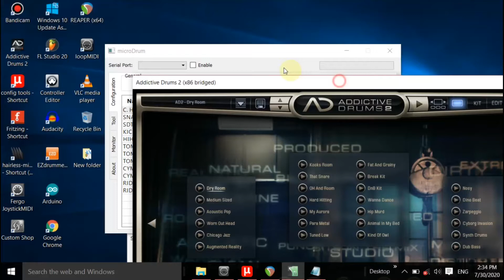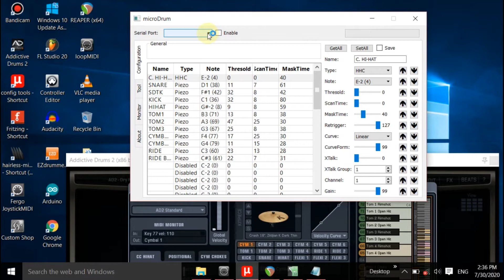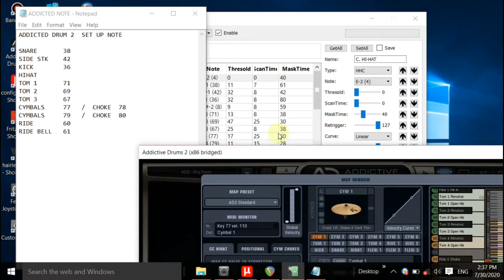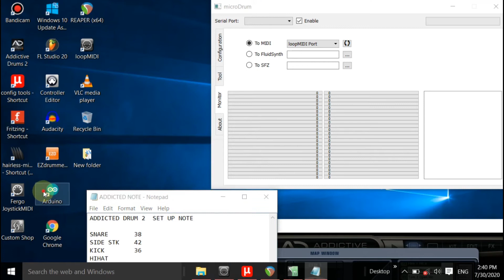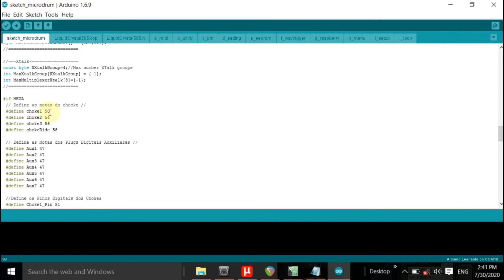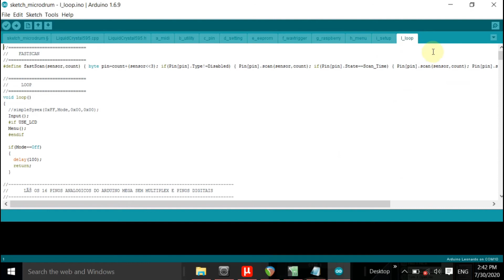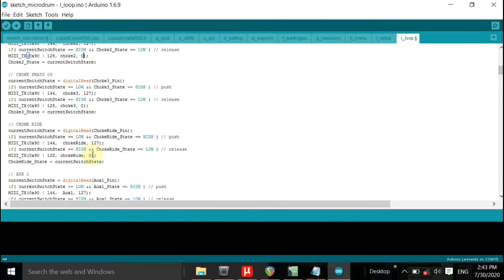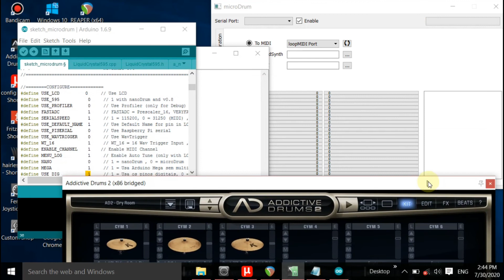How to Configuration tools Megadrum Setting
Megadrum setting Configuration tools manual..

Sketch link with velocity

Download link Loop midi

Configuration Tools Download Link